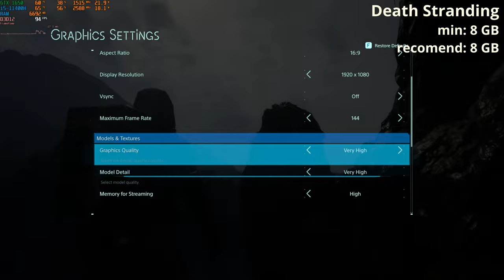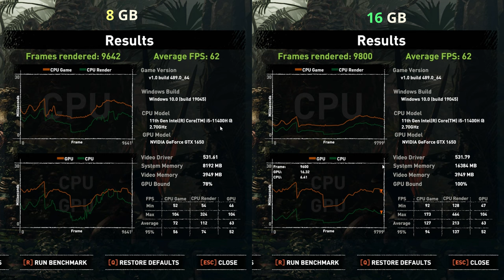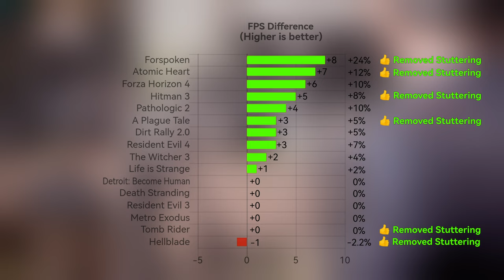8GB vs 16GB RAM in 16 Games | Single channel vs dual channel | GTX 1650 + i5 11400H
How twice more RAM affects FPS and frametime stability, shown in this video
8 GB single channel vs 16 GB dual channel

LAPTOP SPECS:
MSI GF66 Katana (2021)
• CPU: Intel Core i5-11400H 6 cores 12 threads 2.7-4.4 GHz 45W (OC by default)
• GPU: GTX 1650 4GB GDDR6 1785 MHz clock 60W (OC by default)
• RAM: Samsung 8GB DDR4 3200 MHz + Adata 8GB DDR4 3200 MHz (Dual Channel)
• Internal SSD: M2 Phison 256GB PCIe Gen3 x4
• External SSD: ADATA SE760 1TB USB 3.2
• OS: Windows 10 Home 22H2
• Nvidia Drivers: 531.79 (May 2023, Latest)

Games list
0:00 Laptop Specs
0:11 Atomic Heart
0:53 A Plague Tale: Innocence
1:38 Death Stranding
2:15 Detroit: Become Human
3:05 Dirt Rally 2.0
3:38 Forspoken
4:14 Forza Horizon 4
4:56 Hellblade: Senua's Sacrifice
5:43 Hitman 3
6:23 Life is Strange: True Colors
7:03 Metro Exodus
7:46 Pathologic 2
8:26 Resident Evil 3
9:18 Resident Evil 4
10:04 Shadow of the Tomb Rider
11:08 Witcher 3: Wild Hunt
12:19 The Results

Enjoy watching and write comments